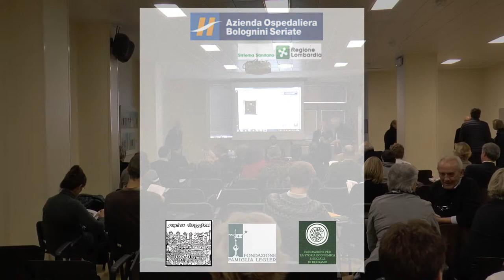Mauro Livraga - direttore dell’Archivio di Stato di Bergamo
Prima parte

intervento di :
MAURO LIVRAGA
Direttore dell’Archivio di Stato di Bergamo
"Riordino e inventariazione dell’archivio: problematiche e soluzioni"